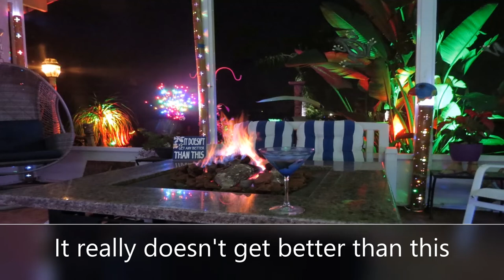8004 Desoto - Loads of Living area - SOLD!!!!!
Just Listed $77,900- Partially Furnished

What a Home! Beautiful 2-bedroom 2 bath home. That boosts 1,816 sq. feet which includes a 10x48 air-conditioned glassed Florida room. The vaulted living room overlooking the gorgeous lake. Awesome setting!! Kitchen is large with center island bar and also has a separate bar area for entertaining. Both baths have been updated and have walk-in showers. Large area off the kitchen can be a sitting area or dining area. A separate 12x20 workshop is off the laundry room. The roof is a 2019 roof over and Air conditioning is approximately 5 years old. Too many things to list. This home is a must see!!!
ACT FAST & CALL TODAY!! Don't forget to ask about Financing Options.
Colony Cove is an age qualified (55+) five-star resort community of manufactured / mobile homes. The "Cove" boasts 5 clubhouses, 5 heated pools, a riverfront pavilion and private fishing pier, a private marina, a fenced dog park (very pet friendly), tennis, shuffleboard, new pickleball courts, 2 new fitness rooms, 24 hour patrol, clubs for every interest, and much more. There are daily planned activities throughout the park. Bottom line, if you get bored here, it's your own fault!!
The lot rent in Colony Cove is based on the homes' location. While the monthly rent may not be the lowest around, it's by far the best value for the money. Not only does the monthly rent cover all of the amenities of the community listed above, it also covers almost all other monthly expenses such as; water, sewer, trash pickup, all property taxes, lawn maintenance. . .pretty much every monthly expense except electricity and internet.
 The current lot rent on this home is estimated at $1041   per month.